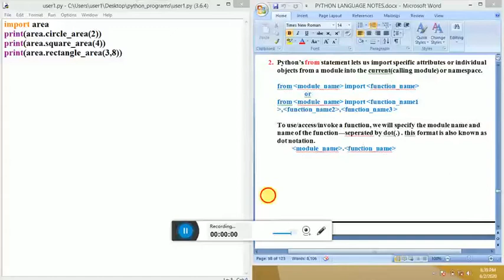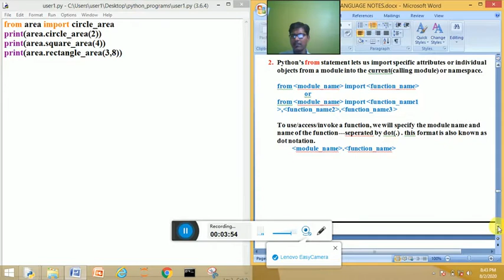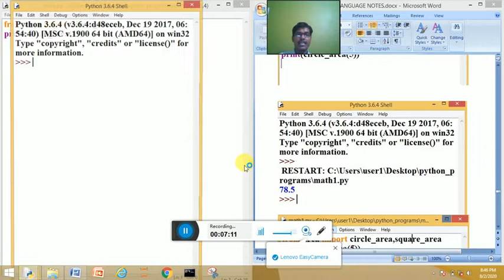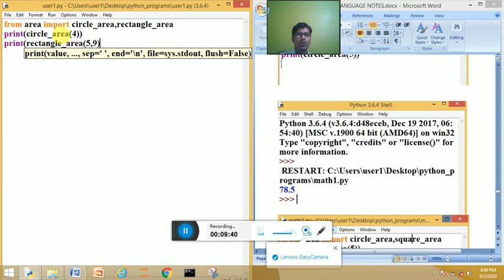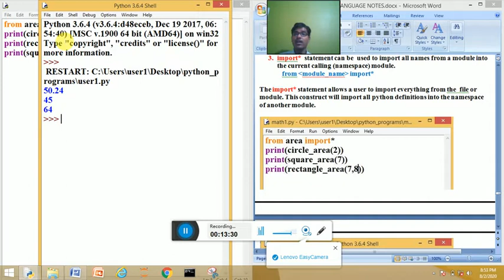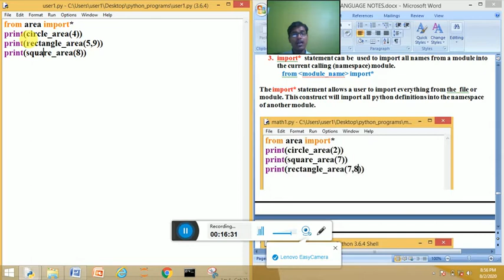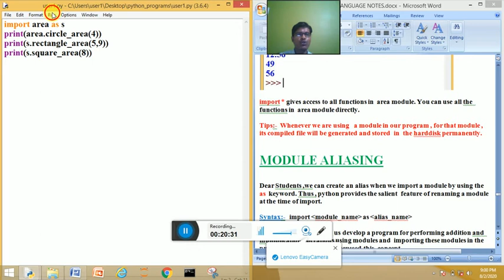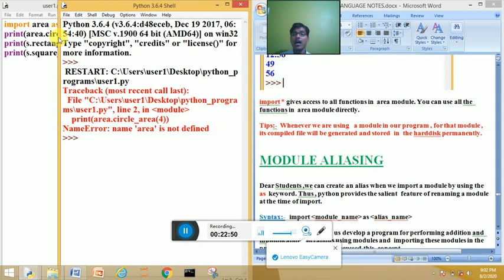Lecture 60 Modules In Python (Part-3)